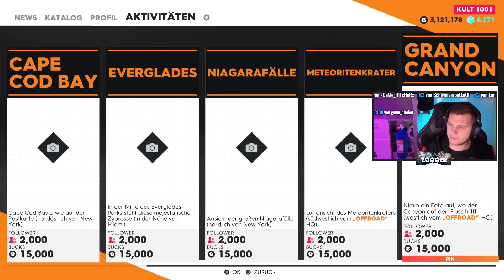WAS SIND HOBBYS ?! - The Crew 2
The Crew 2 - HOBBYS

Was sind Hobbys? Bisher gibt es keine offiziellen Infos, aber das stelle ich mit darunter vor.
Viel Spaß!

PRODUCT PLACEMENTS

- Mein Equipment -
Headset (NEU)
Headset (alt)
LED Mauspad
PRO Controller (alt)
PRO Controller (NEU)
PS4 Pro (Neue Vers.)
Game Capture (alt)
Game Capture (NEU)
Stream Deck
Mikrofon inkl. Spinne
Mikrofon Popschutz
4K HDMI-Kabel

Coca-Cola Kühlschrank

SUPPORT